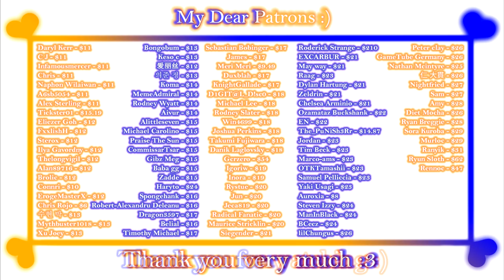Lord Knight Komplex - Gameplay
Game:
Lord Knight Komplex
Lord Knight Komplex - Knightess in the Magic Castle
ロードナイトコンプレックス 魔城の姫騎士
Platform: Windows Only
language: Japanese
Video recording program:OBS\Open Broadcaster Software
Configuration of my PC:
Сase: CHIEFTEC Scorpion III ARGB Tempered Glass
Power Supply: Seasonic PRIME 1000W Gold
Motherboard: MSI MPG Z490 GAMING PLUS
Processor: Intel Core i7-10700K
Сooler: Noctua NH-D14
RAM: 32gb - HyperX Predator DDR4-3200
Graphics: Asus TUF GeForce GTX 1660 SUPER
SSD-M2: Samsung 970 EVO V-NAND MLC 1TB
HDD: Seagate Barracuda 2TB 256MB 7200RPM 3.5"
Developer: Yamaneko sofuto (ヤマネコソフト)

My Gmail:
System requirements:
CPU: Intel core i5 or better
GPU: GeForce GTX 750Ti or better
RAM: 2gb

Description:

A side-scrolling action RPG with the female Lord Knight from R*gnarok Onl*ne as the protagonist.
However, the game can be enjoyed even if you aren't familiar with the source material!

In this 2.5D game (a 2D scroller made using almost entirely 3D models),
you play as the Knightess Emilia, and use swords, knives, tomahawks, and more to destroy your enemies.
Gather power-up items, and blast through the fields and dungeons!

If enemy attacks bring you to 0 HP, or you receive consecutive attacks, you will go down.
If you have HP, you can still get back up, but if monsters catch you in your downed state,
you'll be violated on the spot!

Featuring over 20 types of enemies such as bandits, orcs, mermen, tentacle monsters, insects, and fish!
H scenes can be viewed afterward in Gallery Mode, and with full 3D, you can view them from any angle you like!

To unlock scenes in the Gallery, simply defeat or be defeated by the corresponding monster.
There is no need to purposely lose to unlock scenes.

There is no Game Over; even if your HP reaches 0, you'll respawn at a save point,
and you can continue your journey immediately!